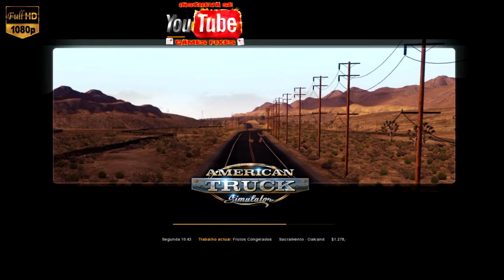American Truck Games fixes gameplay 4